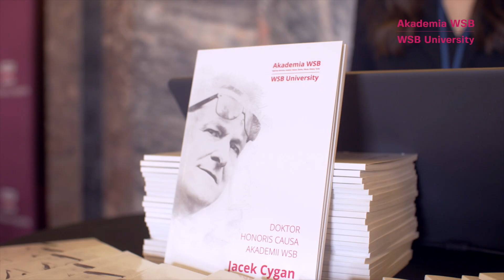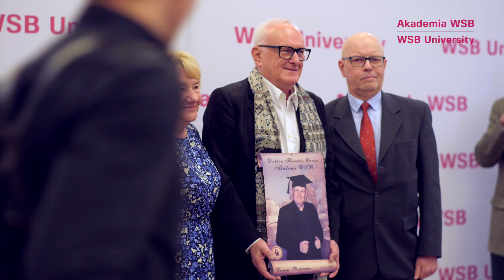Tytuł Doktora Honoris Causa Akademii WSB dla Pana Jacka Cygana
W dniu 21 marca 2024 r. tytuł Doktora Honoris Causa Akademii WSB odebrał Pan Jacek Cygan – autor tekstów piosenek, poeta, prozaik, organizator festiwali muzycznych.